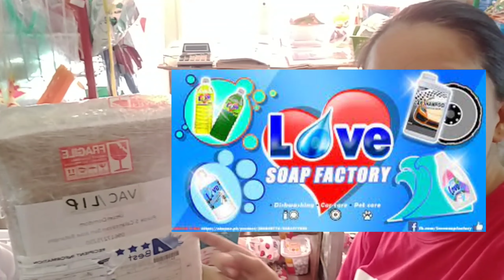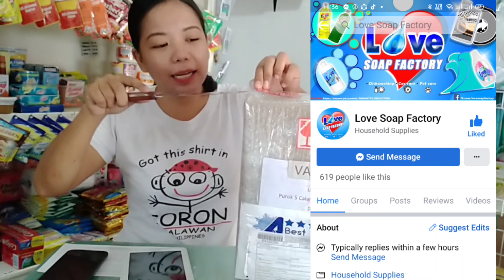Business sa halagang 5k, siguradong Patok! LOVE SOAP FACTORY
Para sa gustong maging Distributor sa area nila  sa halagang 5k only maaari ninyong bisitahin ang kanilang fb page